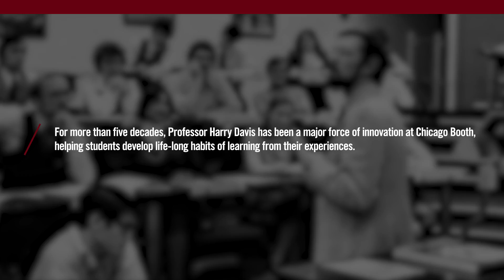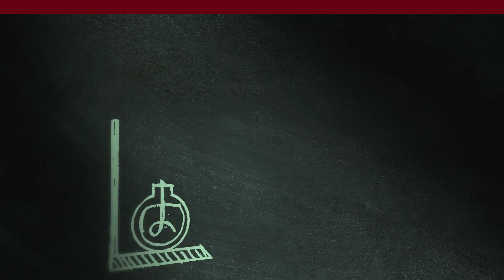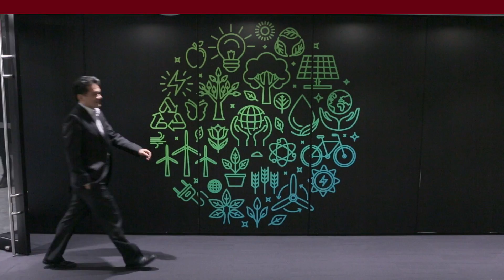Chicago Booth Executive MBA - Forging a Unique Path in Leadership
At Chicago Booth, we encourage seasoned executives to enhance their leadership abilities by improving the action and insight skills critical to effective leadership. Our students learn to collect data on their experiences, test their own leadership styles, and strengthen those skills over a lifetime.

In honor of the 75th anniversary of the Executive MBA Program at the University of Chicago Booth School of Business heard from professor Harry Davis, professor Linda Ginzel, and EMBA students discussing their path in leadership. Davis and Ginzel are major forces for innovation, helping students develop life-long habits of learning from their experiences, and encouraging experimentation.